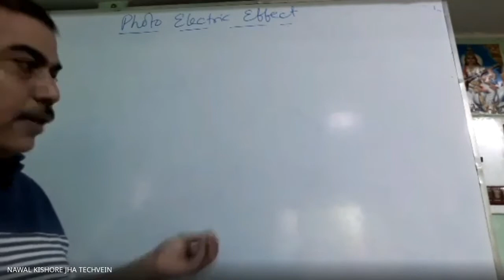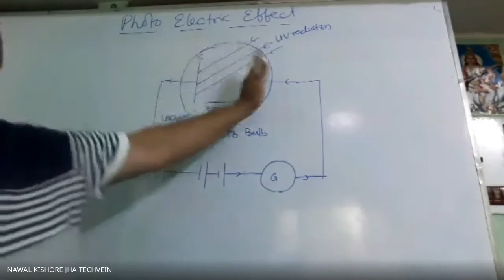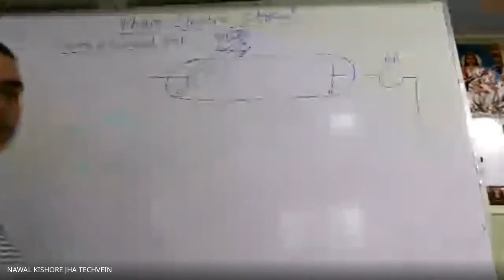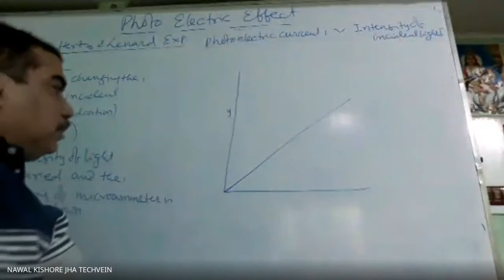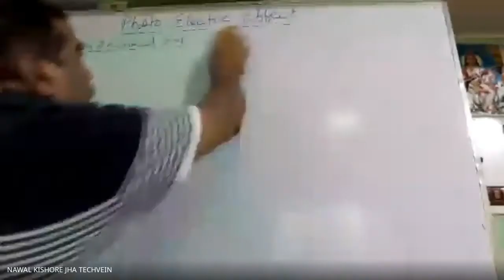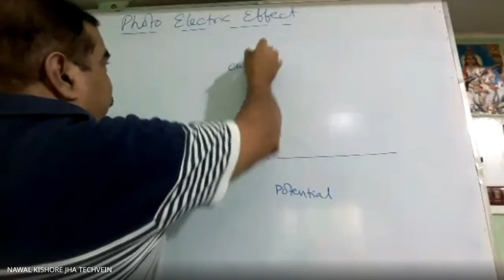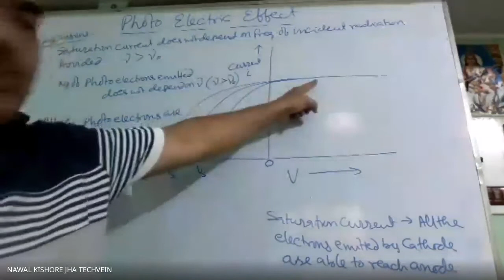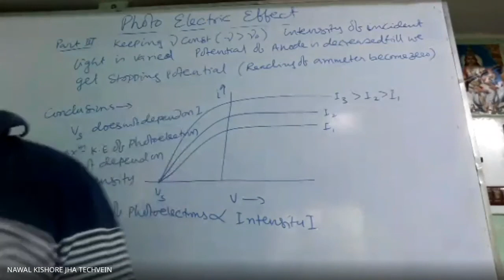Online class of 12 09 cl12 Photoelectric effect part i.